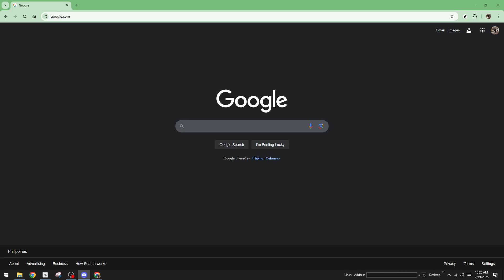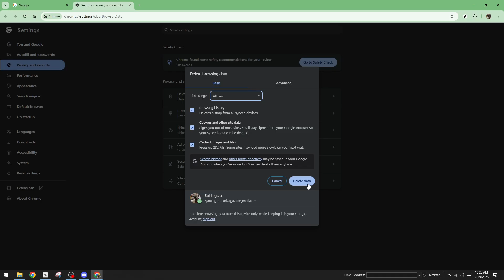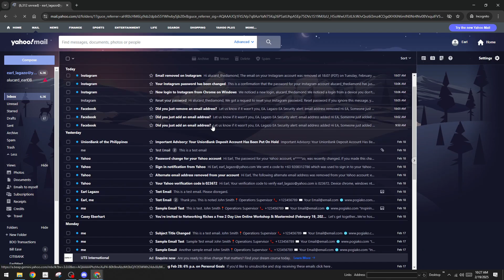How to Fix and Solve Yahoo Mail Too Many Attempts Try Again Later Error [2025 Full Guide]